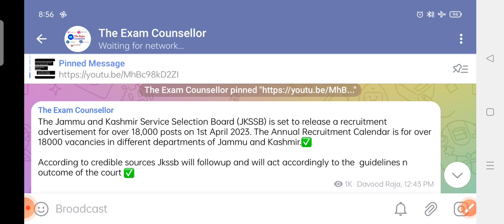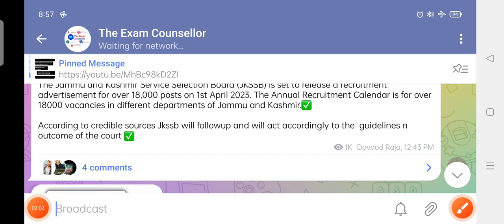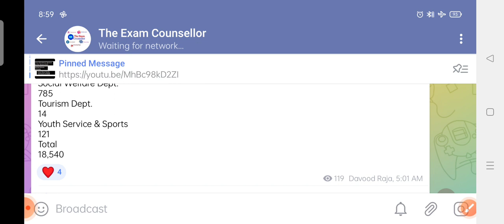JKSSB Top Official News For Upcoming Posts 😳|18000+ New Posts For All JKSSB Aspirants 😮jkssb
The Exam Counsellor Presents you a New video on Jkssb Top official Update with regard to the 18000+ Posts

jkastopperinterview
JKAs 2021 topper 2021
topper JKAs 2021
JKAs 2021 selection list
selection list 2021 JKAs
topper JKAs selection list